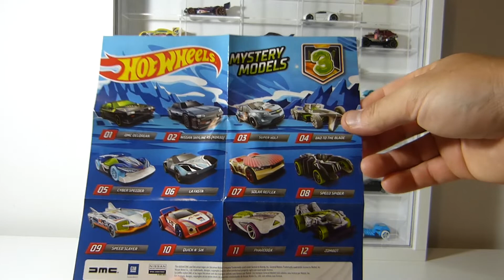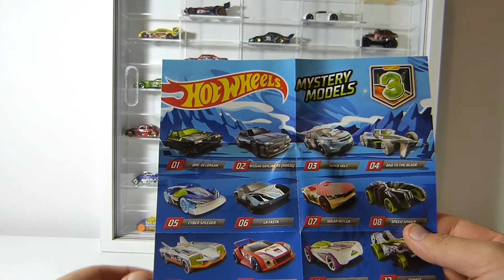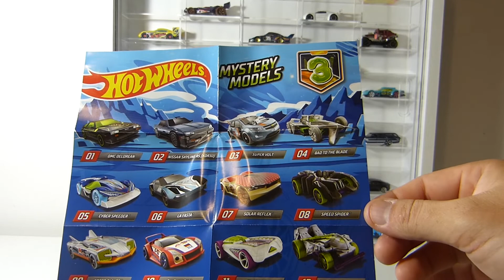Unboxing Mistery models 03 - Como saber qual carro vem antes de abrir?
Hoje mostro um pouco desta nova coleção de Mistery Models da Hot Wheels...e também aproveito pra mostrar como saber qual carrinho vira dentro da saqueta...mesmo antes de abrir...